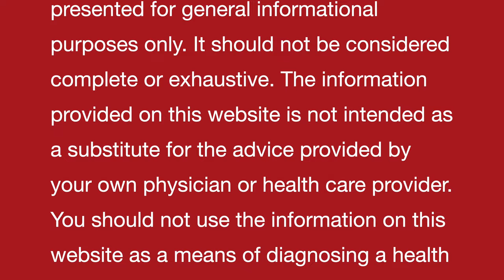Thalassemia || Natural homeopathic remedies with symptoms || होम्योपैथिक उपचार